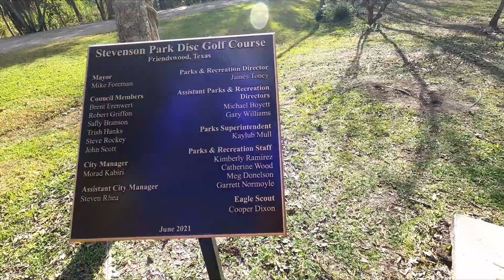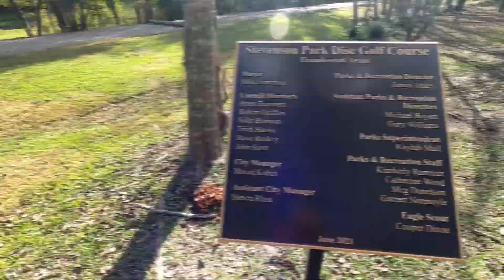Disc Golf at Stevenson Park Part 1